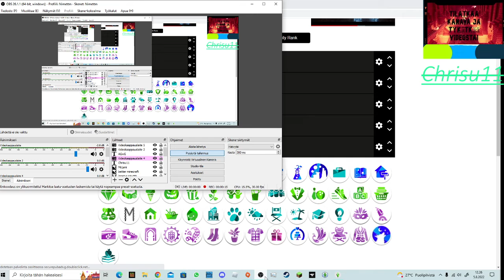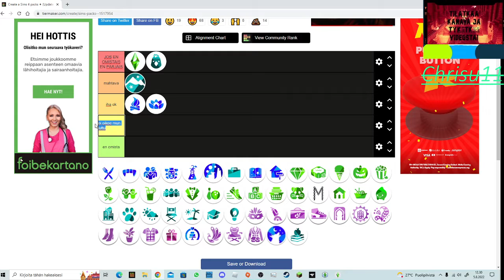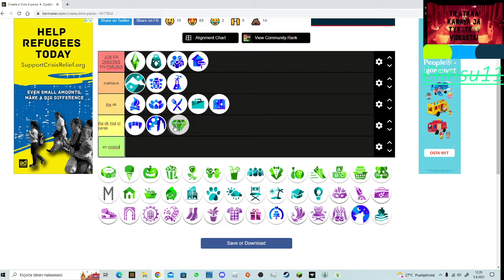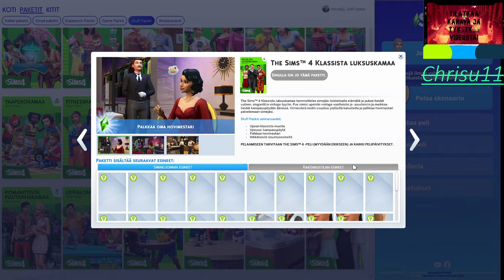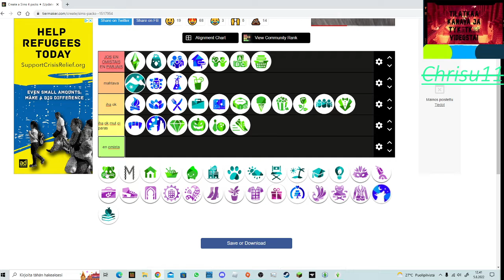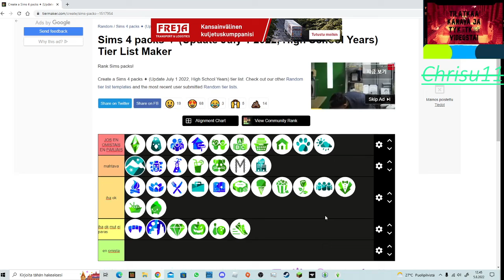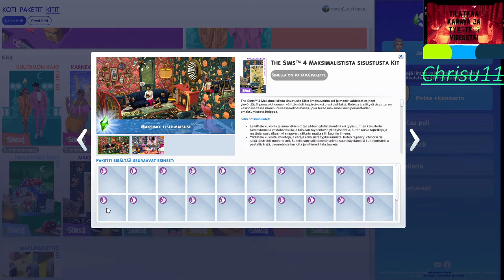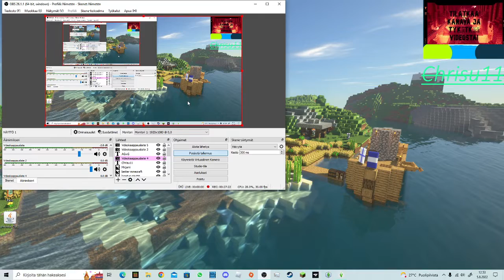*Sims 4 chrisun tier lista 2022*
tällä videolla mä listaan sims lisärit!